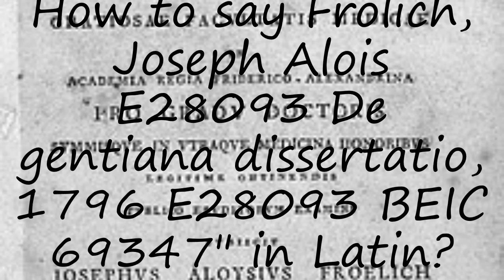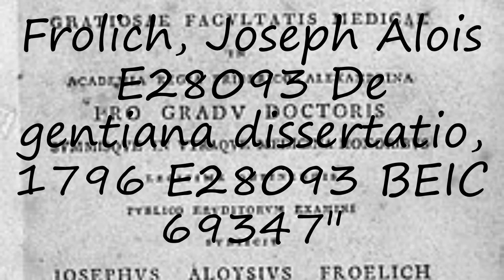How to pronounce Frolich, Joseph Alois E28093 De gentiana dissertatio, 1796 E28093 BEIC 69347" in La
to speak in yourself Frolich, Joseph Alois E28093 De gentiana dissertatio, 1796 E28093 BEIC 69347" and let us know how it done according you! :) Want to teach us how you name is pronounced? and let us know! Do you have a pet or a favorite animal? Searching for a nice baby name with meaning? How to pronounce Frolich, Joseph Alois E28093 De gentiana dissertatio, 1796 E28093 BEIC 69347" in Latin? say Frolich, Joseph Alois E28093 De gentiana dissertatio, 1796 E28093 BEIC 69347"! How to say Frolich, Joseph Alois E28093 De gentiana dissertatio, 1796 E28093 BEIC 69347". How to pronounce Frolich, Joseph Alois E28093 De gentiana dissertatio, 1796 E28093 BEIC 69347" correctly.  Learn the pronounciation Frolich, Joseph Alois E28093 De gentiana dissertatio, 1796 E28093 BEIC 69347"! Expand your vocabulary, learn Frolich, Joseph Alois E28093 De gentiana dissertatio, 1796 E28093 BEIC 69347" word. Use this free pronunciation guide to practice words at a time. Learn for free. Thank you for viewing, please like or subscribe! hoe om te sê, si të thuash, እንዴት እንደሚናገር, wie sagt man, comment dire, come dire, como dizer, как сказать, nasıl denir, cómo decir, 怎么说,